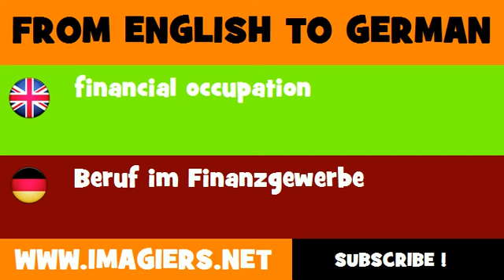FROM ENGLISH TO GERMAN = financial occupation